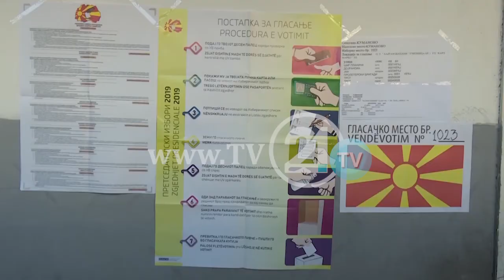Zbutet retorika e partive politike? Zgjedhje më 5 korrik nëse kushtet e mundësojnë